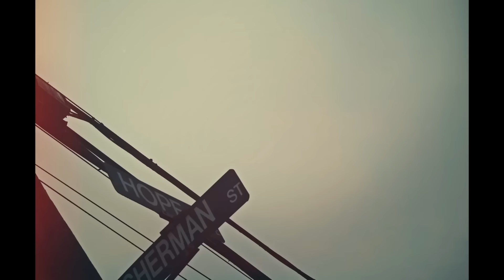Kiamo - Gold BBS 2 (Official Music Video) + (shot by Quentin Filmz)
Kiamo delivers the anticipated video for “Gold BBS 2” the single off his EP “Omertà ll: A Eastside Story”. The song was produced by Konspiracy. The video was shot by Quentin Filmz & co-directed by Lord Ent owner Josh.

In the visual you see Low-riders by Tristate Low-riders.